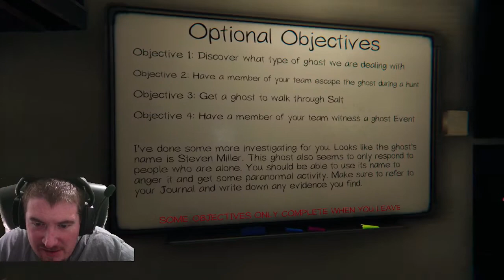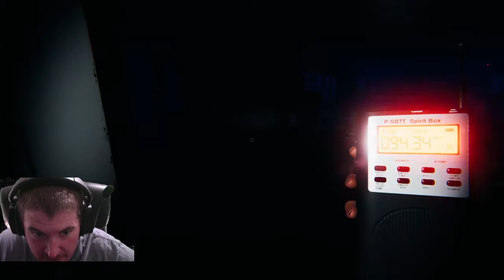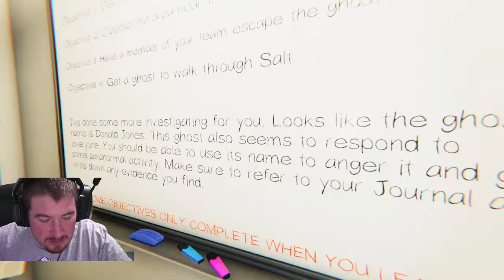On the hunt - Phasmophobia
Hey, what's up, guys checking out phasmophobia hope you enjoy watching me get a few scares! Thanks!!